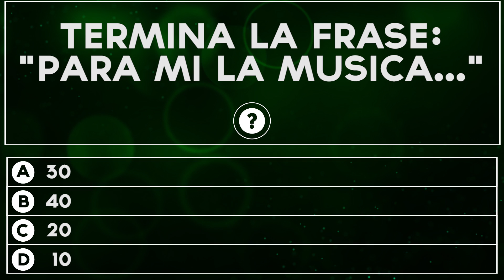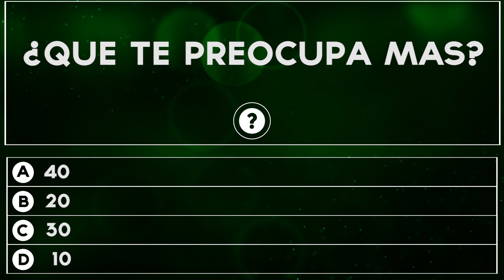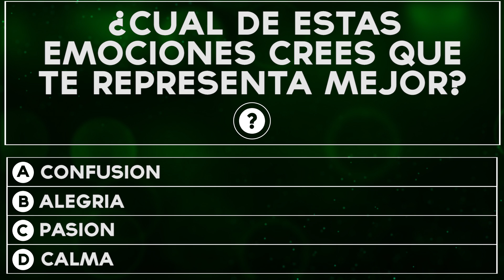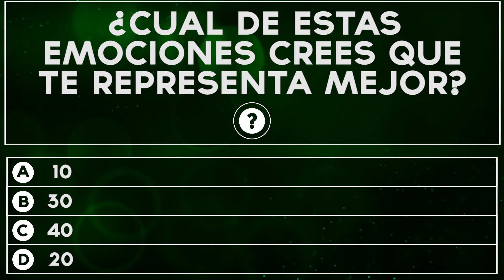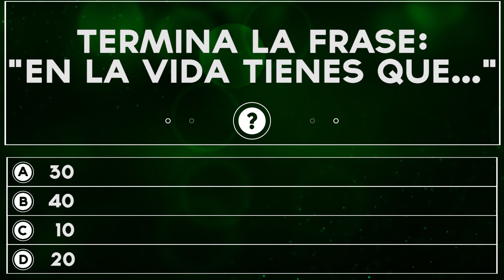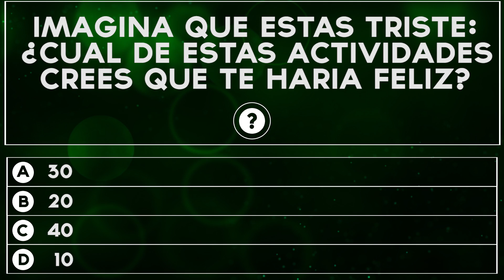¿Qué personaje de COCO eres? | Test Divertidos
Que personaje de COCO (La Pelicula) eres? Descubre tu personaje de COCO con este divertido test!

Bensounds
Silent Partner
Twin Musicom
Audionautix